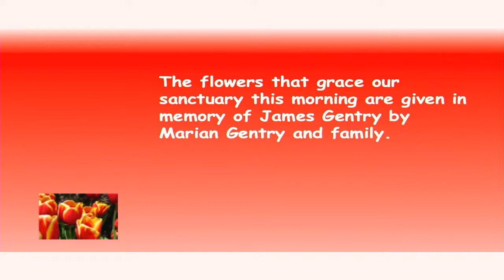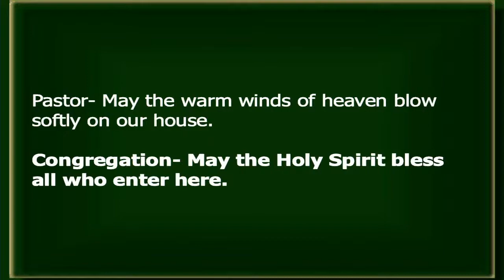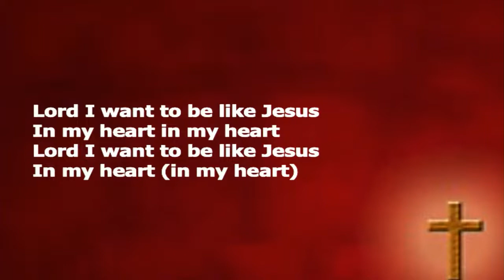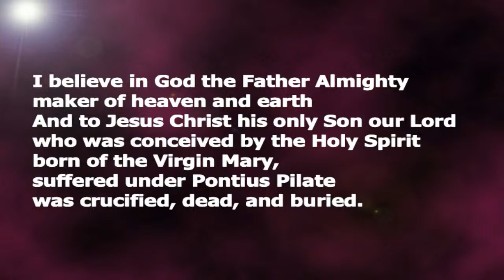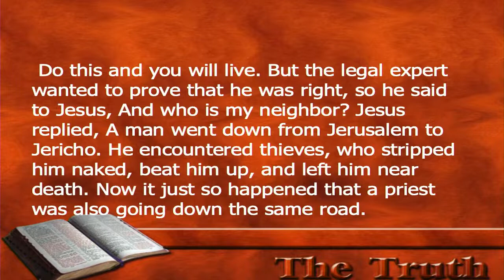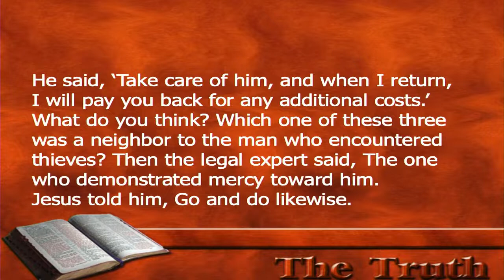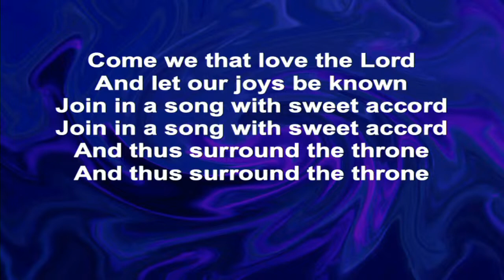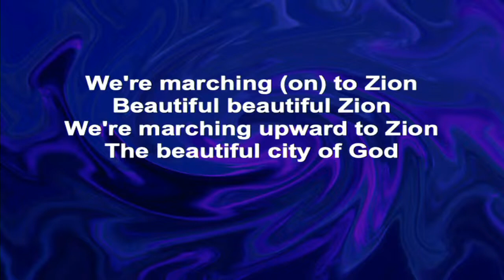July 10 Worship